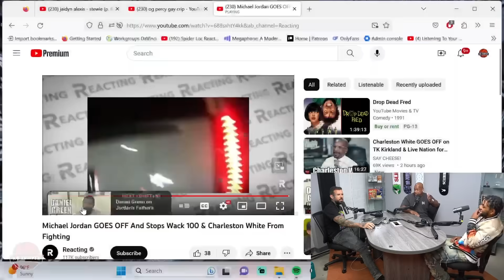Wack100 on Michael Jordan Breaking Up a Fight with Wack & Charleston White